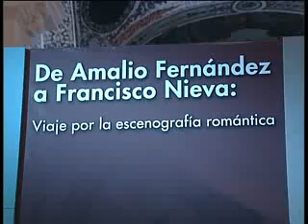Una exposición dedicada a uno de los grandes del teatro, Francisco Nieva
"De Amalio Fernández a Francisco Nieva: Viaje por la escenografía romántica" puede visitarse hasta el 30 de noviembre